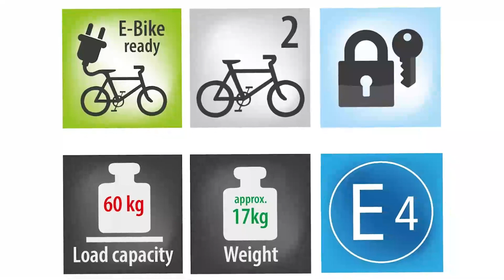Fahrradträger für Anhängerkupplung Test | Beste 3 Modelle ✓ Kaufentscheidung ✓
🔥TOP 3 Fahrradträger für Anhängerkupplung Test – Überprüfe jetzte den Preis:‍🔥

In diesem Video geht es um die besten 3 Fahrradträger.

Der Anhänge Fahrradträger ist ein vollständig faltbarer, kompakter und benutzerfreundlicher Anhänge-Fahrradträger für eine Vielzahl von Fahrrädern und E-Bikes. Selbst schwere Fahrräder können mühelos geladen werden, und mit der optionalen Laderampe wird dies noch einfacher. Mit diesem robusten Fahrradträger haben Sie vollen Zugang zum Kofferraum, auch wenn die Fahrräder geladen sind. Falten Sie den Fahrradträger zu einer kompakten Größe zusammen und verstauen Sie ihn im Kofferraum - perfekt für spontane Fahrradabenteuer.
Innovativer Fahrradträger für Radtouren oder Urlaubsreisen: Klappbares Design, analoge Beleuchtung und robuste Materialien garantieren Sicherheit und Funktionalität in einem Paket. Geeignet für 2 Fahrräder mit einem Radstand von bis zu 1300 mm und einem Rahmendurchmesser von 80 mm - auch für E-Bikes und Pedelecs geeignet / Maximale Traglast von 60 kg. Die praktische neigbare Funktion ermöglicht einfachen Zugang zum Kofferraum des Autos, auch wenn er voll beladen ist / Da er klappbar ist, kann er leicht zu Hause oder in der Garage verstaut werden. Der Fahrradträger wird bereits montiert und einsatzbereit geliefert / Multifunktionsbasis für Zubehör: Dachbox, Multifunktions-P, Laderampe, Erweiterung für ein drittes Fahrrad, Hülle usw. Im Lieferumfang enthalten: 1 Fahrradträger Westfalia BC 60 für Anhängerkupplung / Multifunktionsbasis - kompatibel mit Box, Tasche oder Erweiterung für das dritte Fahrrad.
Der dritte Platz gehört dem Sparprodukt.
Der Kugelkopf ist fest verschraubt oder geschweißt und bleibt daher immer sichtbar. Es ist nicht erlaubt, einen verschraubten Kugelkopf zu entfernen (die Betriebserlaubnis erlischt). Wenn Ihr Fahrzeug eine Einparkhilfe hat, kann in den meisten Fällen keine feste Anhängerkupplung installiert werden. Der Kugelkopf eines abnehmbaren Systems kann entfernt werden. Es gibt zwei Systeme: das automatische System und das Hebelsystem. Der Kugelkopf wird durch einen Verriegelungshebel oder ein Drehrad freigegeben. Das Drehrad wird herausgezogen oder gedrückt und dann in Richtung des Fahrzeugs gedreht, bis es einrastet. Der Kugelkopf kann dann entfernt werden. Um den Kugelkopf zu fixieren, wird er eingedrückt und in die Aufnahme gesteckt, bis das Drehrad wieder zurückgeht. Der Kugelkopf sitzt dann wieder fest in der Halterung. Mit diesem System besteht in der Regel die Möglichkeit, den Kugelkopf zu verriegeln. Bei diesem System wird der Kugelkopf entfernt, indem ein Hebel geöffnet wird. Der Hebel muss sich wieder einrasten, damit der Kugelkopf entfernt werden kann.